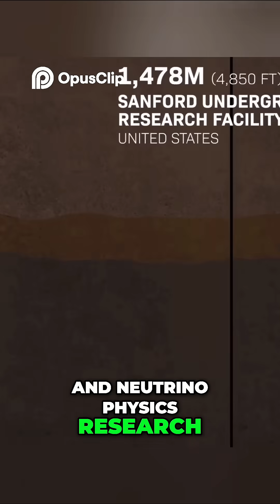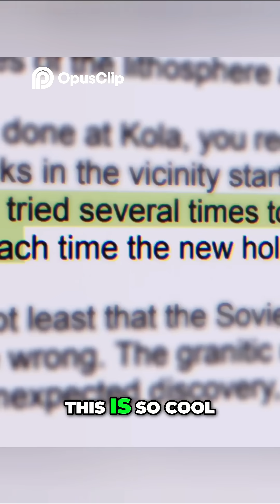We Dug 0.2% to Earth’s Core… and Found THIS 🌍🕳️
Ever wondered how deep we’ve really gone into Earth? 🧱🌡️
   At just 12.2 km down, the USSR’s Kola Superdeep Borehole is still the deepest we've ever dug — but it's only 0.2% to the center. 🤯
   They hit searing heat, extreme pressure, and even discovered deep fossils and unexpected underground water! 💧🦠
   The closer you get to Earth’s core… the weirder it gets.